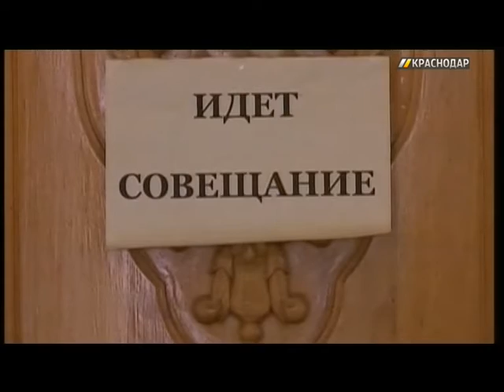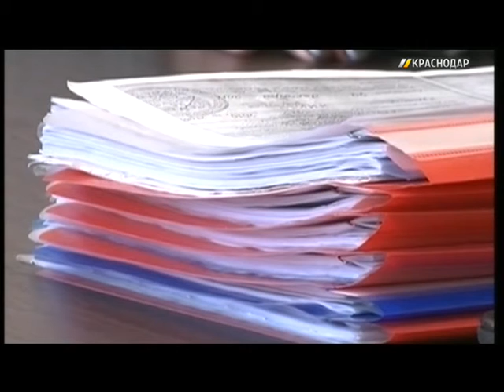Группа по вопросам фермеров при губернаторе обсудила выделение паев в Ейском районе